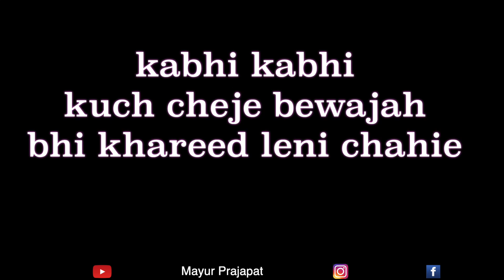हर बत्ती की कहानी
Hi